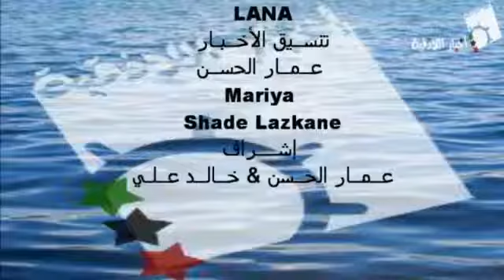ملخص المجريات في اللاذقية الاربعاء 31 10 2012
●▬▬▬▬▬▬▬▬ஜ۩۞۩ஜ●▬▬▬▬▬▬▬▬●
نرجو من كل ثائر حر مساندة كل من بحاجة مساعدة
راجين منكم دعم ومشاركة الصفحة
●▬▬▬▬▬▬▬▬ஜ۩۞۩ஜ●▬▬▬▬▬▬▬▬●